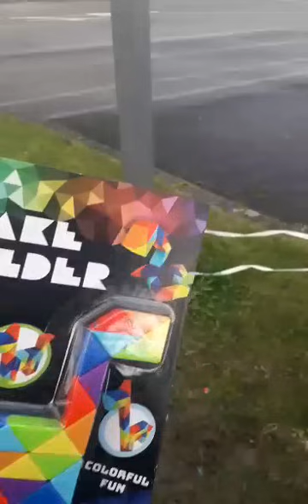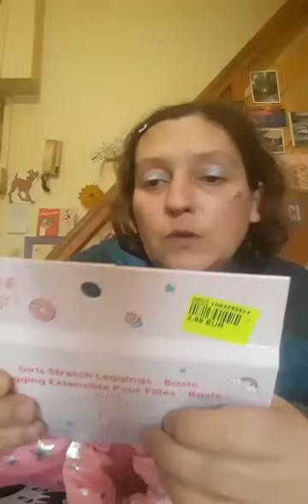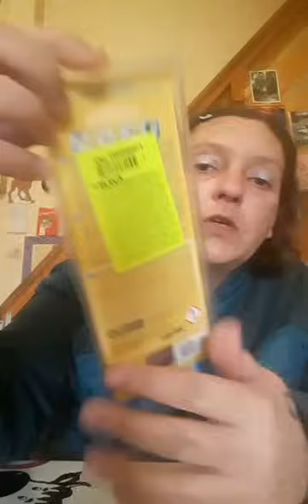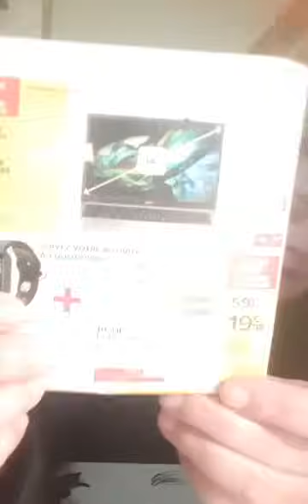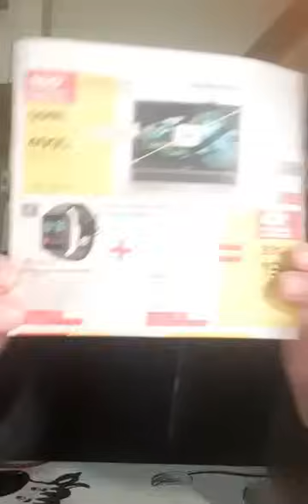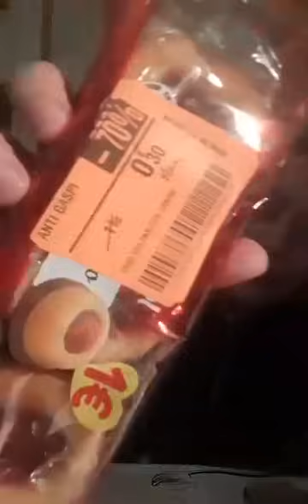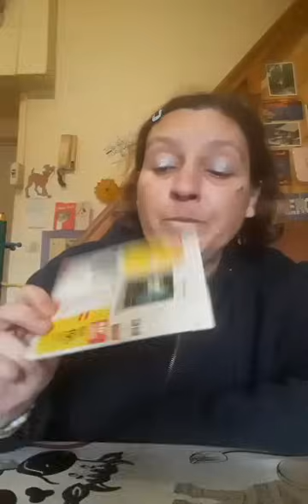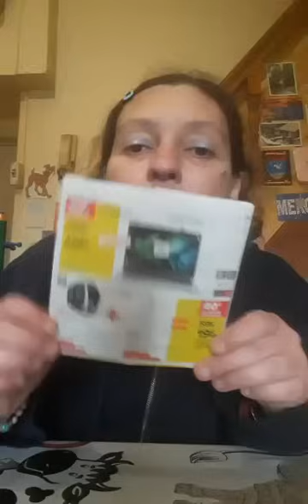VloG lundi 12 à jeudi 15 février 🤗🤕😚😘